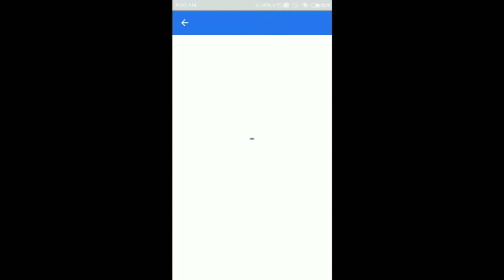Flipkart Daily Trivia Quiz Answer Today | 04 October 2020 | Win Gift Vouchers, Gems | Trivia Answers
Flipkart Daily Trivia Quiz Answers today |4 October 2020  | Daily Trivia Quiz Answers today Flipkart |  Daily Trivia Quiz Answers today | Flipkart Trivia Quiz Answers today | Trivia Quiz Answers today Flipkart | 4 October 2020

Flipkart Daily Trivia Quiz Answers today,4 October 2020,Daily Trivia Quiz Answers today Flipkart,Daily Trivia Quiz Answers today,Flipkart Trivia Quiz Answers today,Trivia Quiz Answers today Flipkart,

2nd October

1.which of these teams has played in all ipl seasons till date?

2captain of kxip in ipl 2020?
-kl rahul

3identify this .indian businessman associated with csk?
- n.srinivasan

4.which tyre company is the official strageic time out partner of the ipl?
- ceat

5.with 102 catches which player holds the record of taking the most cathces in ipl?
- suresh raina

Amazon Quiz today Answers, Amazon Quiz today's answers, Amazon Quiz Answers today, amazon Fun Zone today, amazon Fun Zone quiz answers today, today's amazon Fun Zone quiz answers, amazon Fun Zone answers today, today's amazon Fun Zone answers, Amazon Quiz Time Answers, Flipkart presents kya bolti Public Answers, Flipkart Daily Trivia Quiz 4 October 2020 Answers, 4 October 2020 Daily Trivia Quiz Answers, 4 October 2020 Daily Trivia Quiz, Daily Trivia Quiz 4 October 2020 Answers, 4 October 2020 Flipkart Quiz Answers,Flipkart, Gameshow, Quiz, Hacked, Hack, Flipkart gameshow quiz hacked hack, :flipkart gamezone hack, Flipkart big billion day, Flipkart bid and win, Flipkart rs1 product, Flipkart winners, Amazon game zone, Paytm earn apps, Paytm new promo codes, Big billion day, Technical gur, Tech gur:flipkart new trick for unlimited shopping, How to hack flipkart, How to hack amazon, Flipkart free shopping, How to hack flipkart for free shopping 218, Hack flipkart, How to hack flipkart fo flipkart, websites,Flipkart new offers,Flipkart september offer,Flipkart october offer,Flipkart cashback offer new updated,Flipkat quiz,Flipkart hack flipkart quiz and answer today,Flipkart plus,Flipkart + 3,Flipkart plus membership,Flipkart quiz today,How to play flipkart quiz,Flipkart quiz easy explain,Free price and gifts from flipkart quiz,Flipkart quiz:flipkart quiz,Flipkart contest,Amazon quiz,Amazon quiz answers today,Amazon quiz today,Amazon quiz 24 april,Today amazon quiz answers,Today's amazon quiz answers,Amazon daily quiz answers,Amazon quiz answers,Today quiz answers,24 april amazon quiz answers,Amazon quiz diesel chi watch,Today amazon quiz time answers,Amazon quiz time today:how to hack flipkart for free shopping 218,Flipkart hacks free shopping,Flipkart hacks,Flipkart coupon hacks,How to hack flipkart on android,How to hack flipkart with proof,How to hack flipkart payment,How to do online shopping,Free shopping:how,Working method,True,Nithin.s,Techin studio,Not fake,Android,Mobile,1% working,Carding,Onine carding,Through,Method,Diy,Do it yourself,Do it yourselves,Rich,Free,Become,Completely,Amazon carding,Ecommerce:kool tech,Kooltech,Cheap products on flipkat,Flipkat new offers,Flipkat tips,Flipkat tricks,Flipkat big billion days 218 tips,? ? ???,Technical hayer,

Flipkart Daily Trivia Quiz Answers today | 4 October 2020 | Daily Trivia Quiz Flipkart Answers